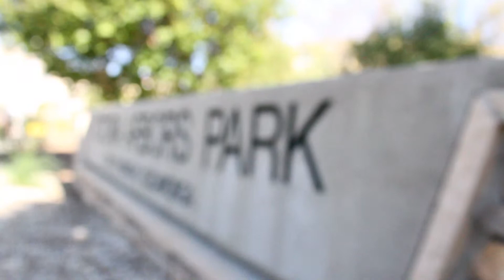Healthy RC Living: Victoria Neighborhood Maintenance Improvement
Improvements are fast on their way in the Victoria Gardens Neighborhood.Reporter Concetta DeLuco has more.